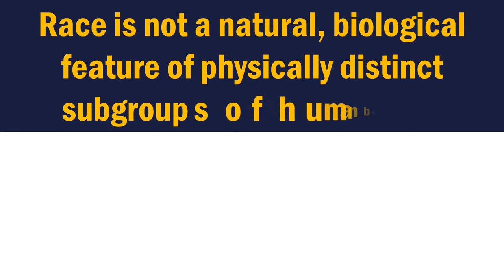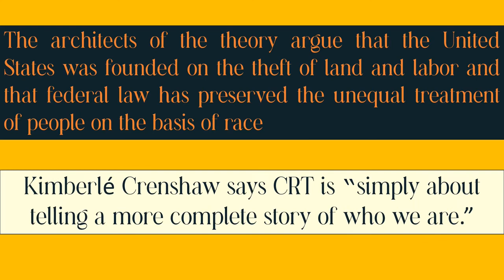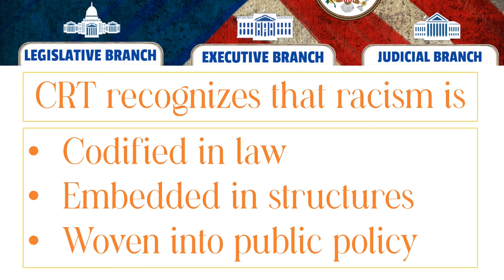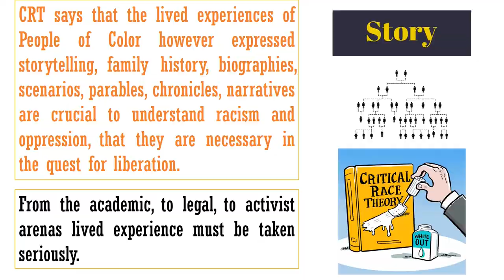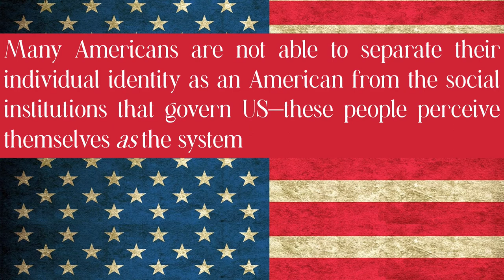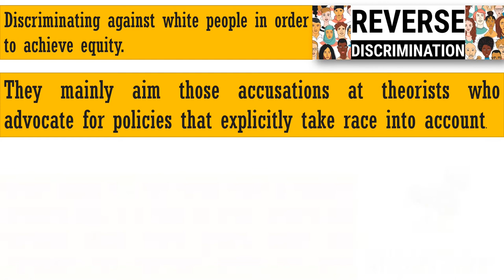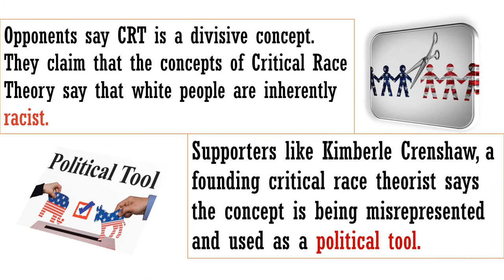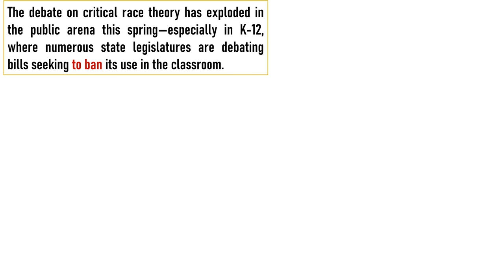What is Critical Race Theory? - CRT Definition - Critical Race Theory Concept- CRT dividing America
Critical Race Theory or CRT is a theory that explains the phenomenon of systemic racism. Recently CRT has been a divisive concept in the United States and CRT has become a hot debate topic from schools to senate. CRT Bans group supports the banning of critical race theory, for them, CRT teaches students about white privilege and white supremacy.
In this video the concept of critical race theory is discussed with both points of view, people who support CRT and those who support banning of CRT in schools, the workplace, and any other sphere of life.